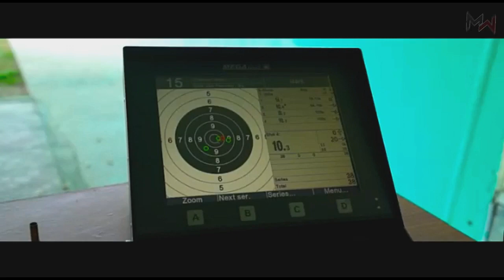Pakistan Army Marksmanship Unit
Pakistans Finist most Professional Firearms training Facility.